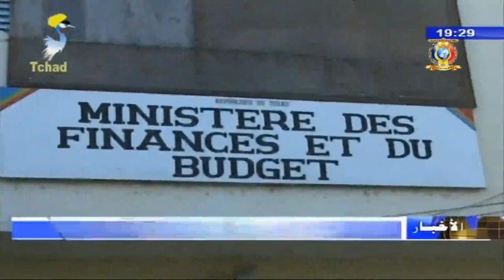نشاطات رئيس الجمهورية - فخامة رئيس الجمهورية يلتقي بموظفي إدارة الضرائب في زيارة مفاجأة